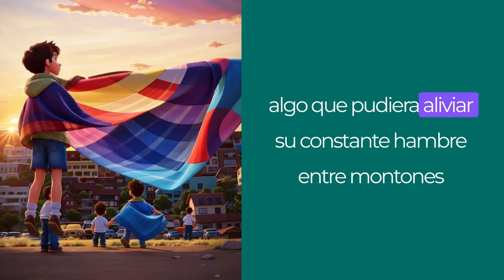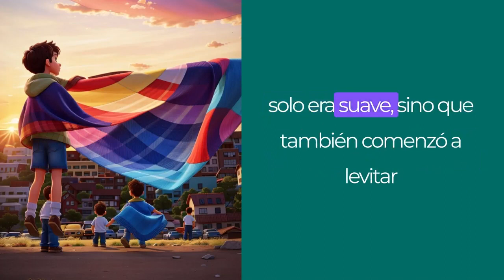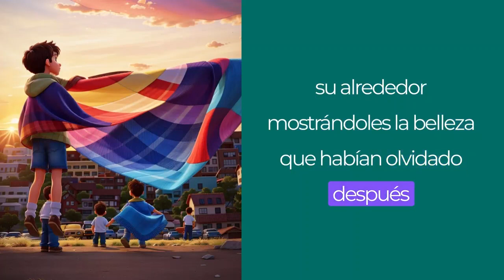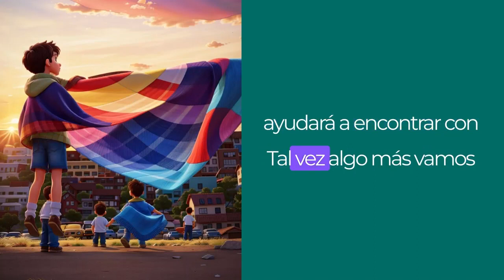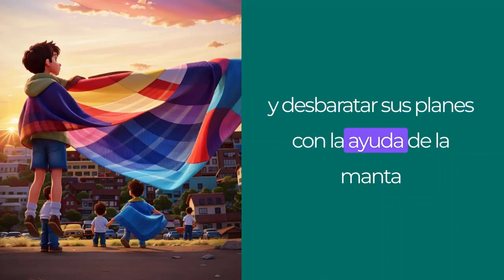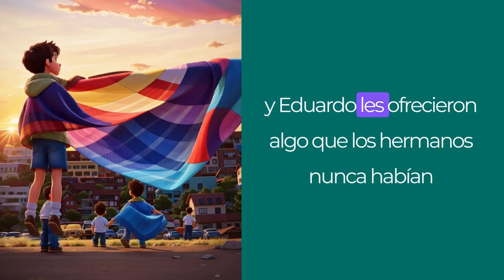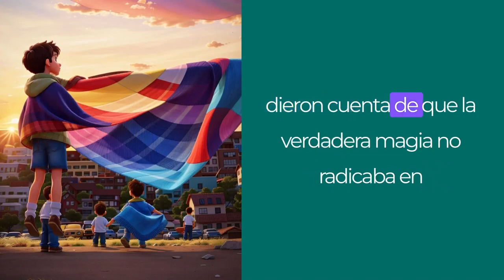La Alfombra Mágica de Carlos y Andrés